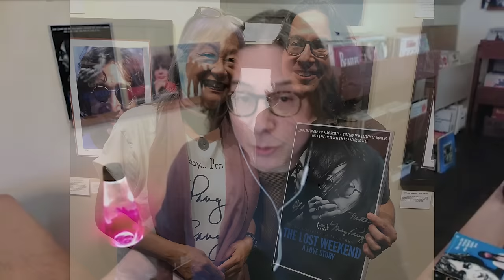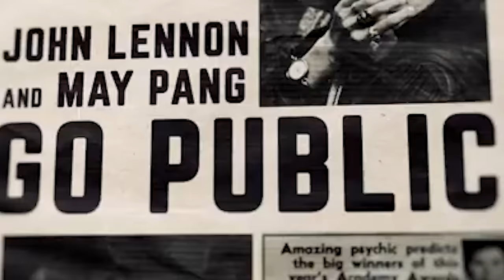An Interview with MAY PANG | #195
Matt spends some time with May Pang, whose documentary, The Lost Weekend: A Love Story, is now available on streaming services and on disc. May discusses the project and some of the back story.